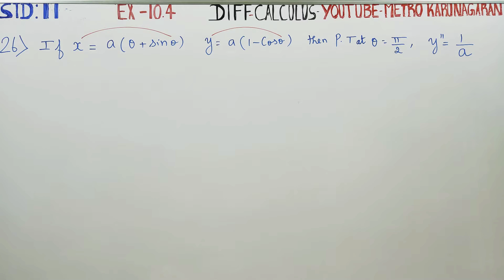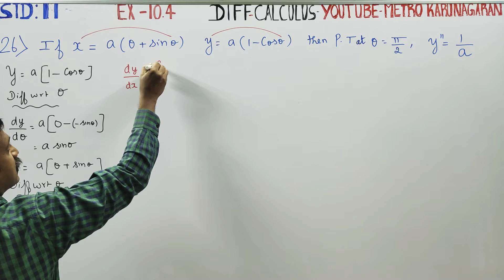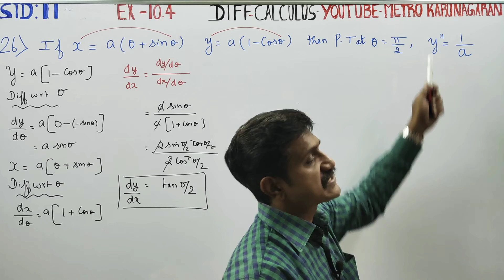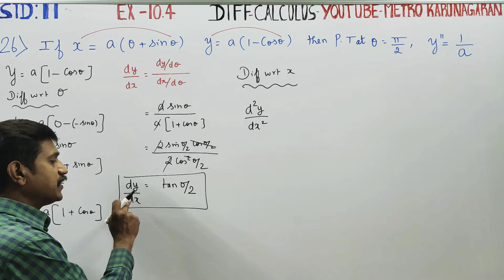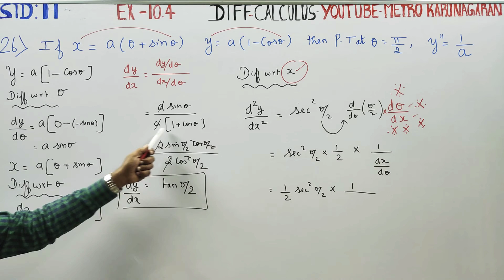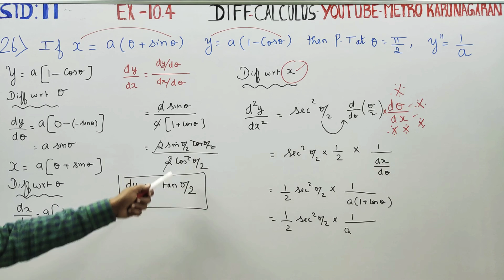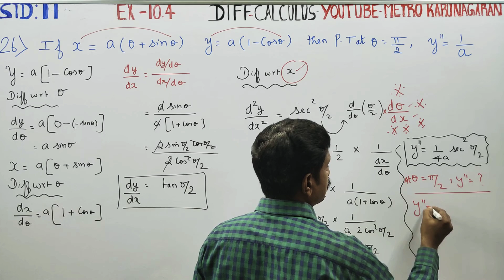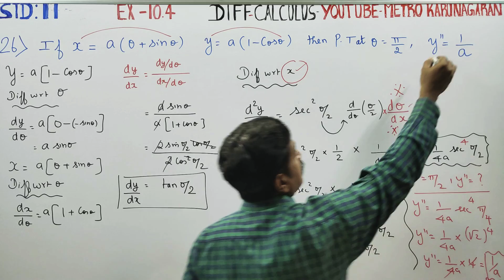11th Std Maths Ex.10.4(26) If x= a(t+ sint), y= a(1-cost) then prove that at t= π/2, y''= 1/a